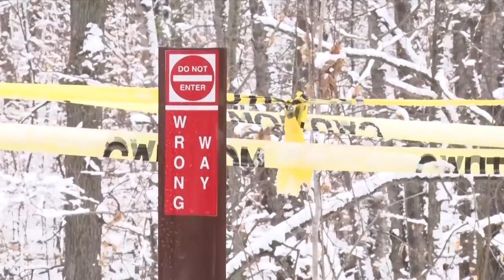Northwoods Adventure: New Mountain Bike Trails at Cuyuna Country SRA